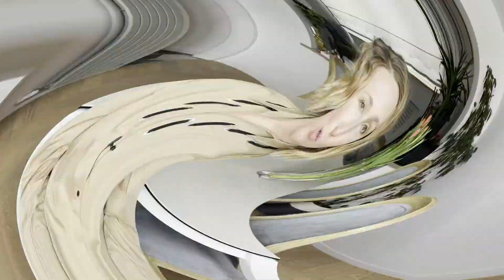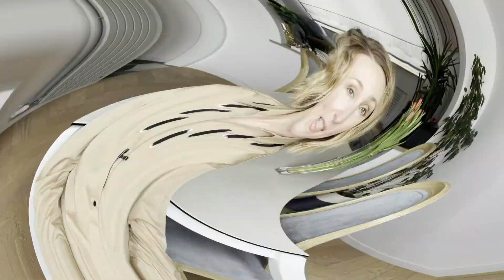Альдегидные ароматы l Классика l История l N5 Chanel l Rives Gauche YSL l Caron l First VanCleef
Настроение юбилейное, но получилось хулиганисто, особенно в первой части, пропускайте, если что. Как могла, своими словами осветила легенды альдегидов и отдала дань любимым классическим композициям.

Особенный привет всем четвероногим  участникам!

Time Codes
0:00 intro

1:03 интервью
1:33 поздравления N5
2:07 что такое
2:55 история
5:27 First Van Cleef&Arpels
6:47 Rive Gauche YSL
8:42 альдегиды сегодня
9:34 N5 Chanel
10:25 рассуждаю
11:29 прощаюсь